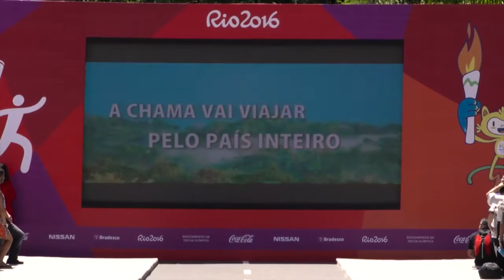Evento mostra a rota da tocha olímpica no Brasil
BRASIL 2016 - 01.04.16: Evento mostrou a trajetória que a tocha olímpica fará no Brasil até o início dos Jogos Rio 2016.